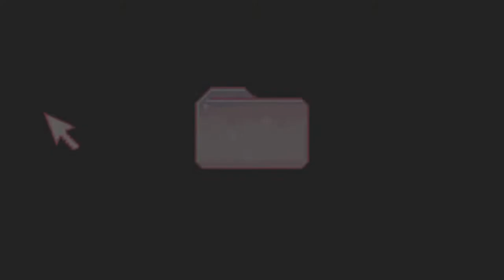farewell assembly vlog | SOTA IB 🎓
hello 👋🏼 im back w a long overdue vlog! 😬
we’ve graduated and i miss school sm ☹️